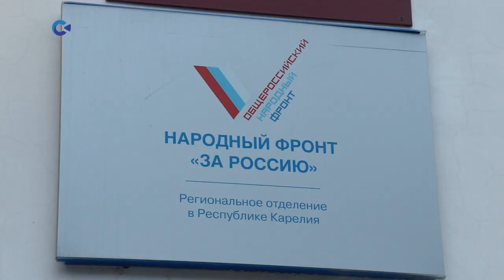Адресные посылки мобилизованным отправили сегодня из Петрозаводска